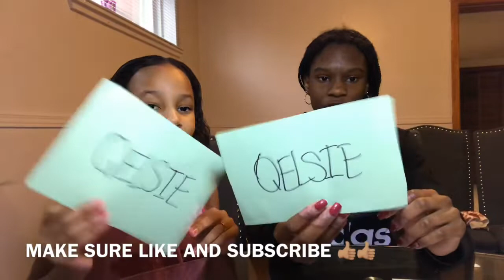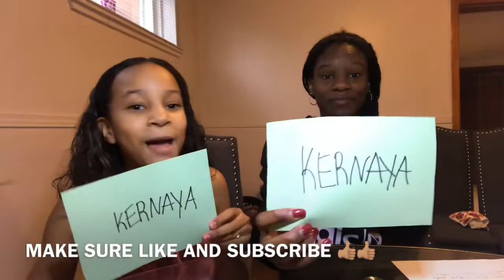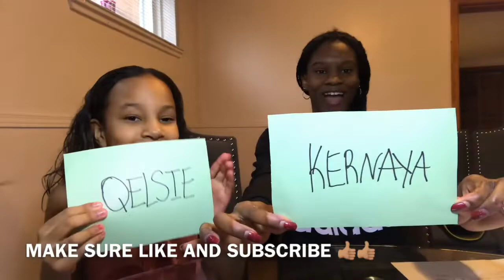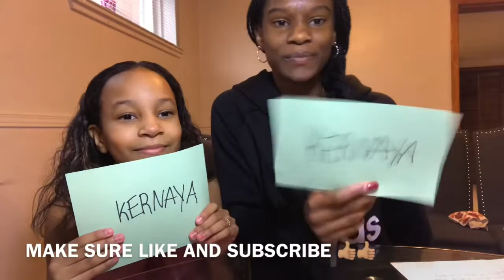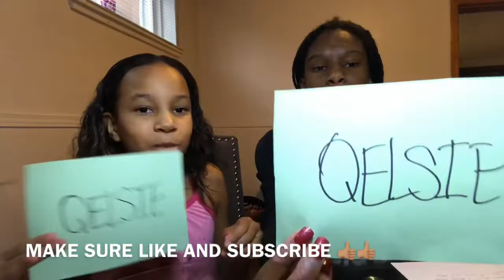My sister likes Justin Bieber!!!!!!!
Who is most likely to questions game, with my sister.